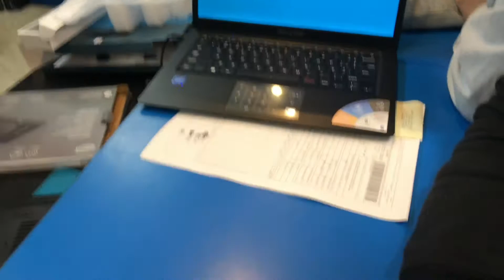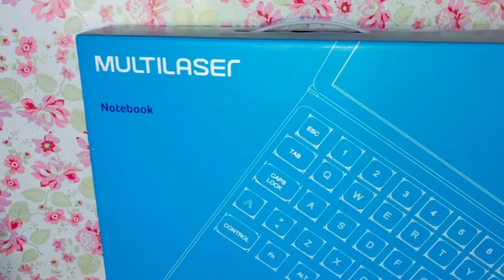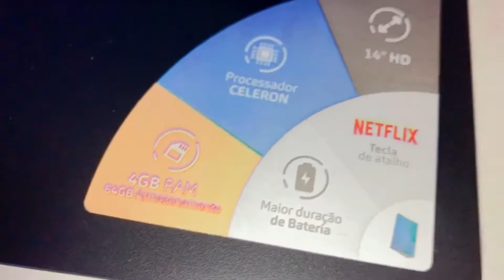REALIZAÇÃO DE MAIS UM SONHO PRO NOSSO CANAL | GRAVEI TUDO 😭